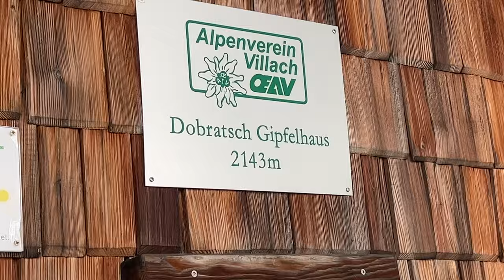Popo auf die Tüte und ab den Dobratsch 2166m runtergerutscht| Tiefschneewanderung im Sturm b Villach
Dieser riesige Berg direkt vor meiner Nase, der Dobratsch bei Villach, majestetische 2166m hoch. Da hält mich nichts, da muss ich hoch...

Meine Grödel